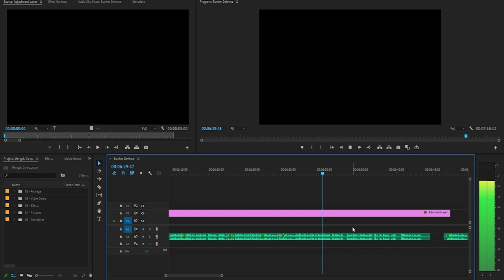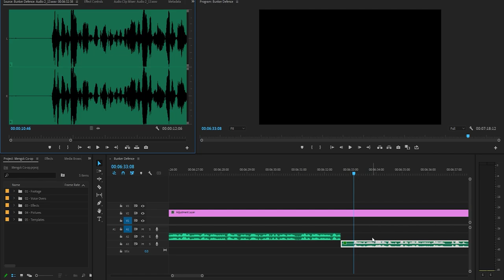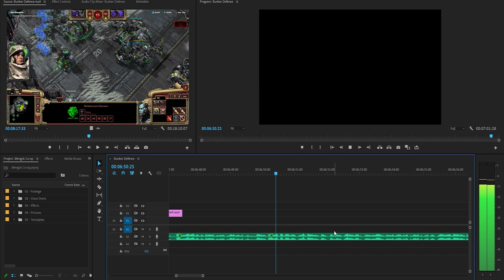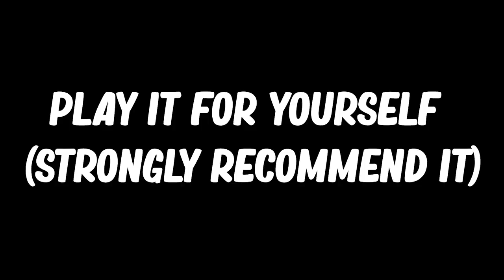Mengsk Co-op Guide | StarCraft 2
Hello Ladies and Gentlemen! Welcome back to the StarCraft 2 Co-op series for the final video and the final commander. The finale of the series ends with the emperor of the dominion, Mengsk. I will be talking about the abilities that make him unique, troops of all types, and the mechanics surrounding all parts of his kit. I hope you all enjoy the video!

Also in this video, I mention important stuff about the channel and the future of the channel, and the community. I also will be making a big thank you for the support for all these videos.

Previous Commander: Stetmann